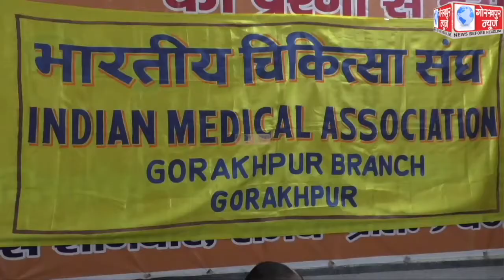नवजात शिशु के जन्म के पूर्व दिए गए गलत अल्ट्रासाउंड रिपोर्ट पर जिला प्रशासन द्वारा सील किये गए तीन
नवजात शिशु के जन्म के पूर्व दिए गए गलत अल्ट्रासाउंड रिपोर्ट पर जिला प्रशासन द्वारा सील किये गए तीन अल्ट्रासाउंड सेन्टरों पर आईएमए ने जतायी आपत्ति, कहा,वैज्ञानिक तथ्यों को किया गया है नजरअंदाज,सीएम से मिल कर रखेंगे अपनी बात,बच्चे के प्रति जतायी संवेदना